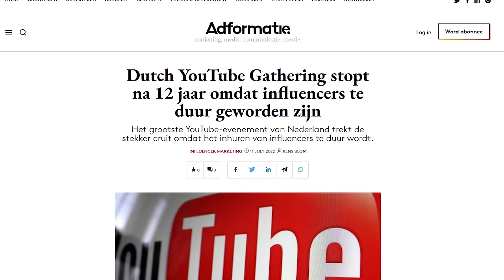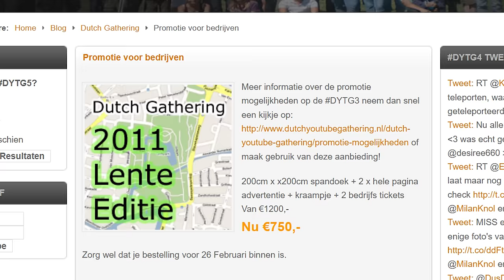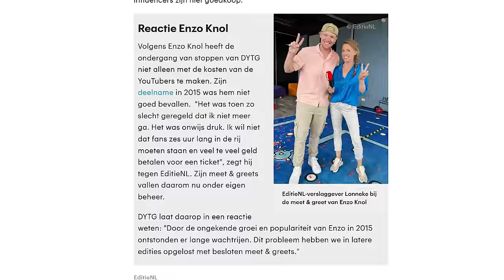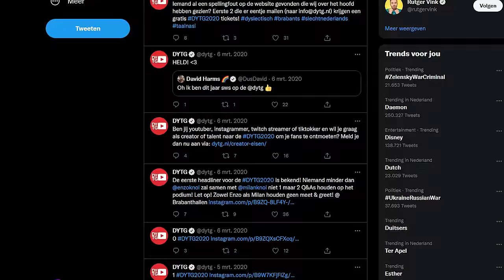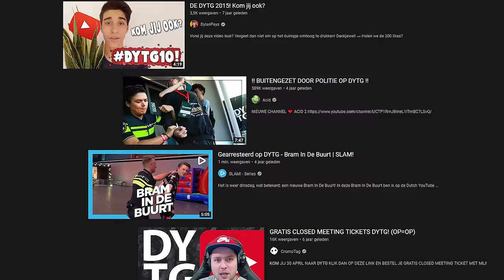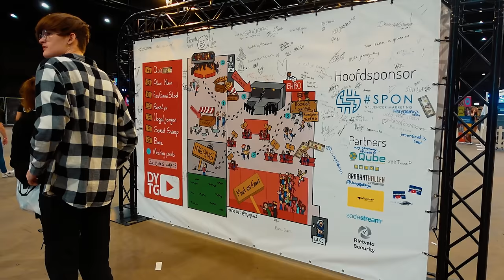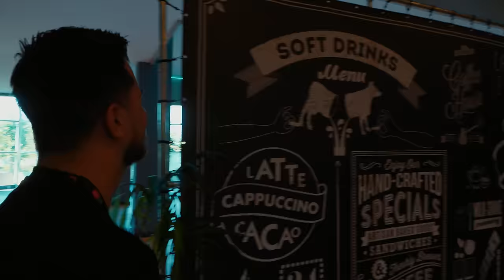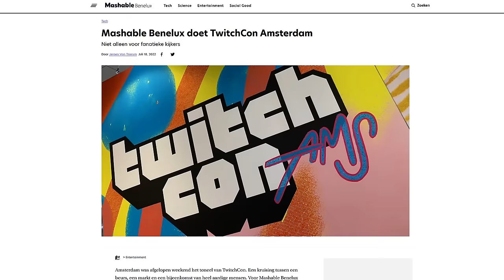De Ondergang van de Dutch YouTube Gathering (DYTG) | egbert reacting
Dit jaar was de allerlaatste Dutch YouTube Gathering DYTG 2022. Het event kon niet langer doorgaan, omdat de YouTubers te duur zijn geworden volgens de organisatie. Egbert reacting is hier ingedoken - en het leek toch iets anders te zitten.

⇨⇨ GEAR DIE IK GEBRUIK (spon) ⇨⇨
Blue Sona Microphone (sexy mic)

Dit kanaal heeft een betaald partnerschap met Logitech G en Logitech for Creators (nice)

00:00 - 01:01 - Intro
01:01 - 03:25 - Wat is de DYTG?
03:25 - 08:23 - Waar ging het fout?
08:23 - 11:46 - De laatste DYTG
11:46 - 18:15 - DYTG 2022
18:15 - 19:15 - Conclusie